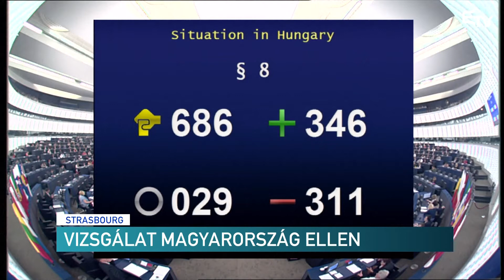Vizsgálat Magyarország ellen – Erdélyi Magyar Televízió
Vizsgálatot kezdeményez a magyarországi demokrácia és jogállamiság állapotáról az Európai Parlament. A strasbourgi plenáris ülésen ma elfogadott határozat szerint súlyosan romlott a helyzet Magyarországon, ezért azt kérik, hogy az Európai Unió indítsa el az alapszerződés hetes cikkelye szerinti eljárást. Felszólítják a magyar kormányt, hogy helyezze hatályon kívül a menedékkérőkkel és civil szervezetekkel kapcsolatos szabályokat szigorító törvényeket, és állapodjon meg az amerikai hatóságokkal a CEU ügyében.